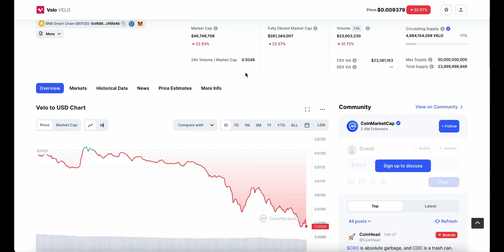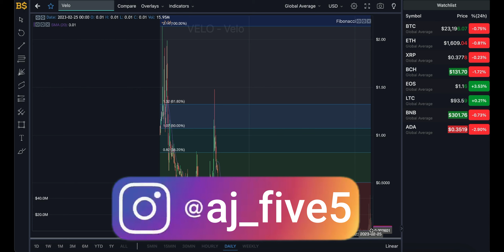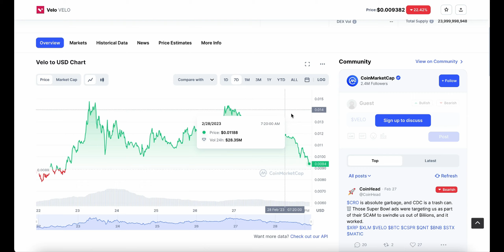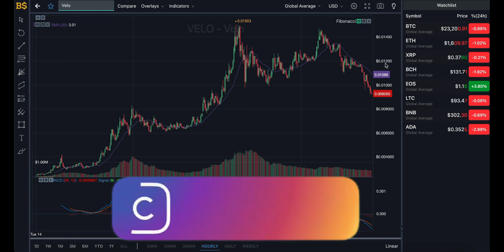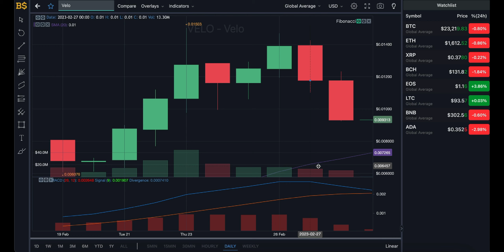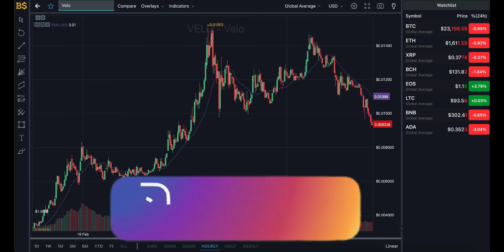VELO CRYPTO TO PUMP AGAIN SOON?! VELO COIN PRICE PREDICTION & ANALYSIS! VELO CRYPTO PRICE FORECAST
VELO CRYPTO TO PUMP AGAIN SOON?! VELO COIN PRICE PREDICTION & ANALYSIS! VELO CRYPTO PRICE FORECAST 2023